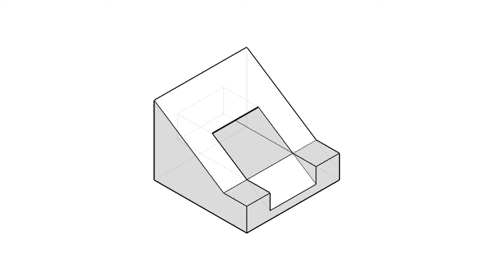全華圖學032頁第06題/綜合練習/第三角法-等角圖展示